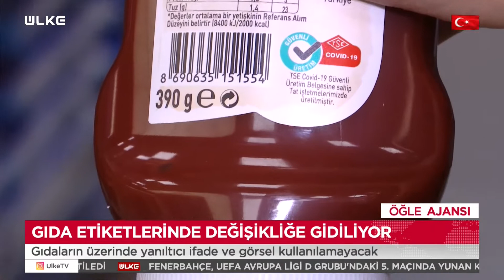Gıda Etiketlerinde Yeni Dönem!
Tarım ve Orman Bakanlığı, gıda etiketlerinin daha bilgilendirici, kolay okunur ve yanıltıcı unsurlar içermeyen hale getirilmesine yönelik taslak düzenleme hazırladı.